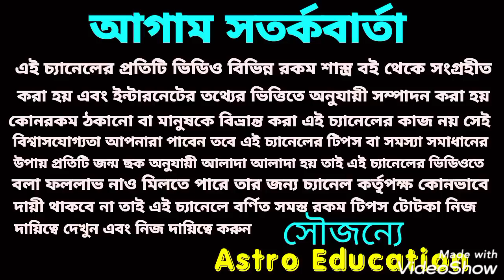2020 - 2022 এই 8টি রাশি রাজত্ব করবে!!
এই 8টি রাশি বিশ্ব দরবারে রাজ করবে এ বিষয় নিয়ে বিস্তারিত আলোচনা করা হয়েছে ধন্যবাদ!
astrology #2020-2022